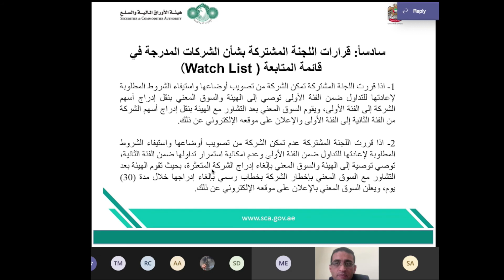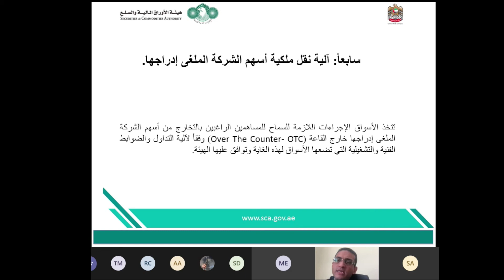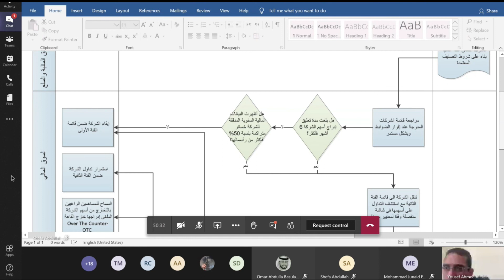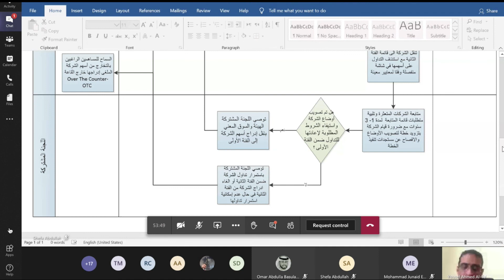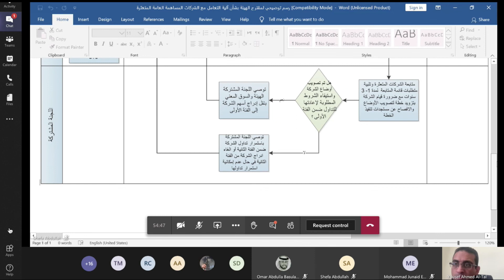ورشة إجراءات التعامل مع الشركات المتعثرة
ورشة عن بعد بعنوان